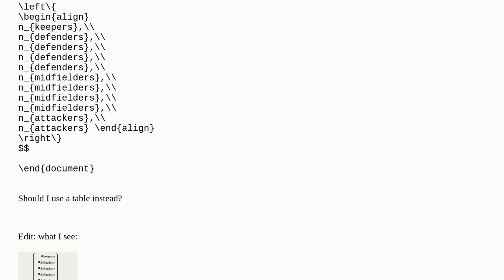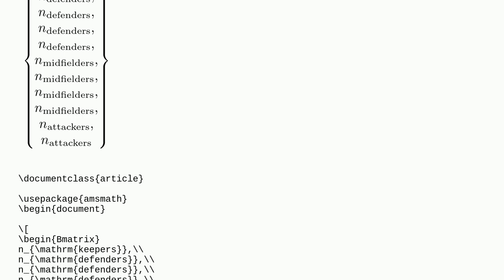How should I format a large value array in latex?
A special thanks goes out to the community

  arrays tabularray